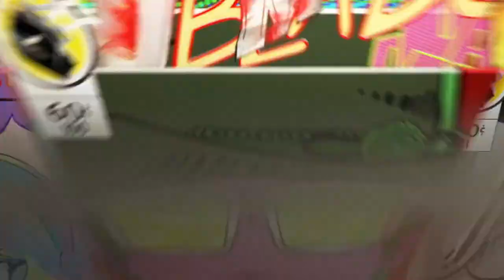Overwatch no limits #9